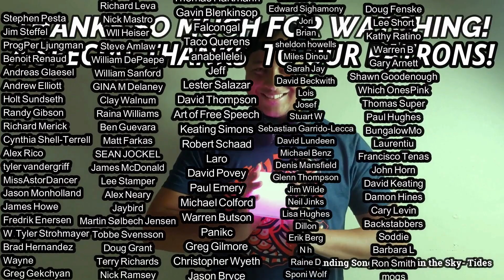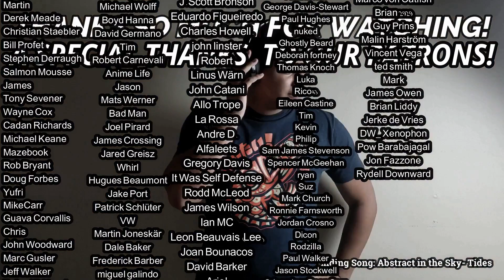David Sylvian- Orpheus (REACTION & REVIEW)